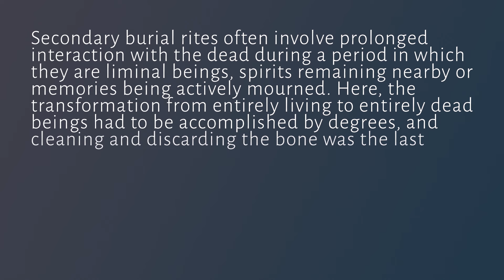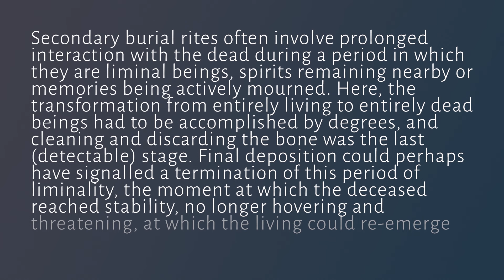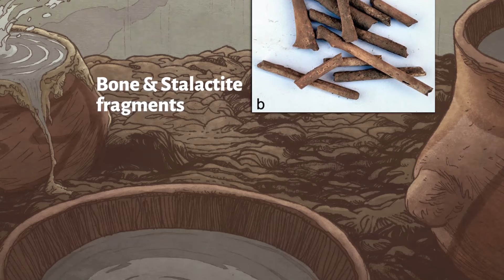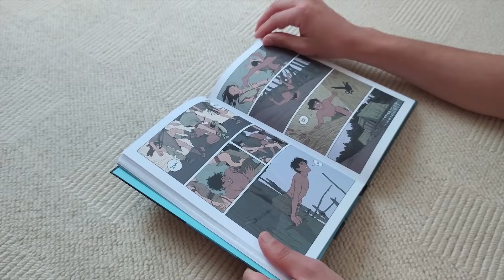The Underground Religion of Neolithic Italy - European Prehistory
Roughly 7000 years ago, the neolithic inhabitants of Italy practiced religion deep underground. Let's take a look at one brilliant example of that, the "water cult" of Grotta Scaloria.

Ettore's book

Sources:
1 - Guilane, Jean. “The Neolithization of Mediterranean Europe.” The Oxford Handbook of Neolithic Europe, by Chris Fowler et al., Oxford University Press, 2019, pp. 81–98.

2 - Skeates, Robin. “Underground Religion In The Central Mediterranean Neolithic.” The Oxford Handbook of Neolithic Europe, by Chris Fowler et al., Oxford University Press, 2019, pp. 895–910.

3 - Robb, John, et al. “Cleaning the Dead: Neolithic Ritual Processing of Human Bone at Scaloria Cave, Italy.” Antiquity, vol. 89, no. 343, 2015, pp. 39–54., doi:10.15184/aqy.2014.35.

4 - Shennan, Stephen. The First Farmers of Europe: an Evolutionary Perspective. Cambridge University Press, 2018.